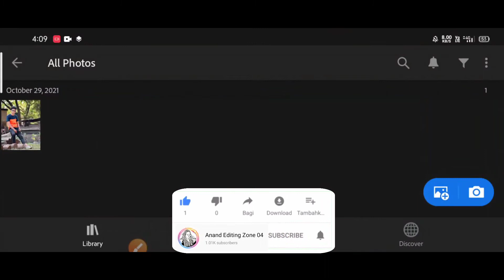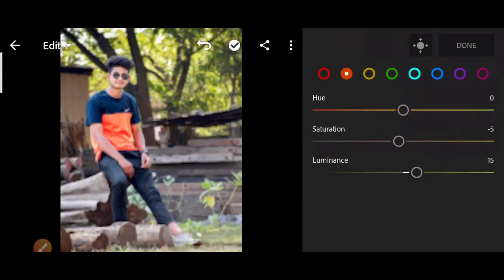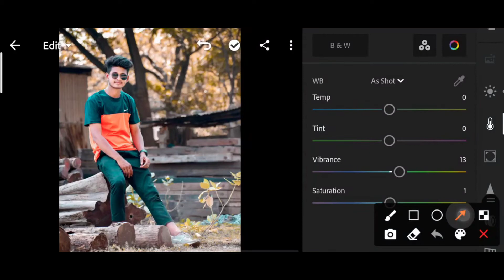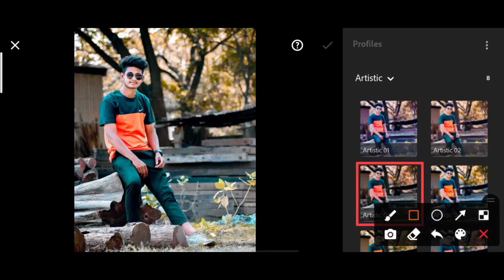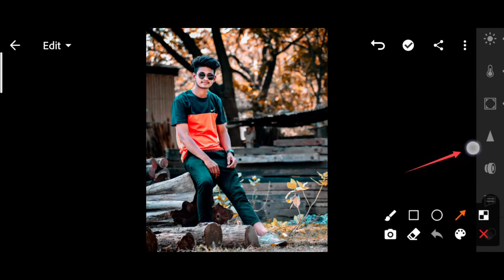Lightroom Photo Editing Tutorial | Lightroom presets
YOUR QUERIES